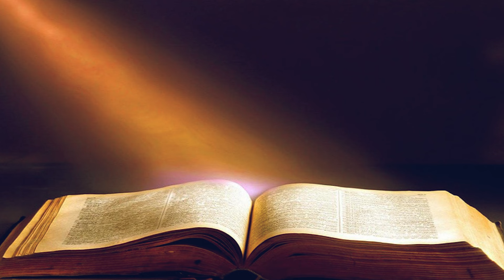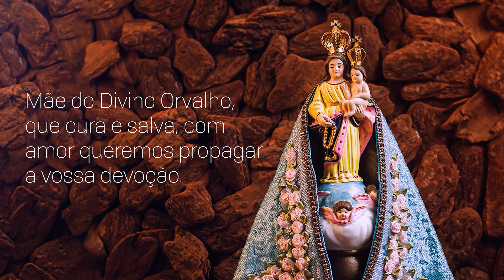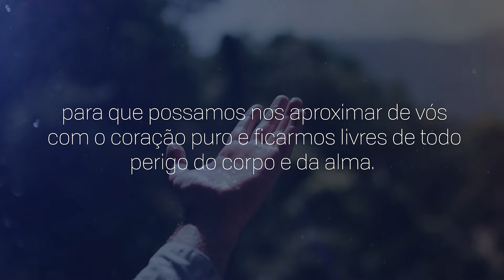Consagração a Nossa Senhora do Rocio | 10/06/2024